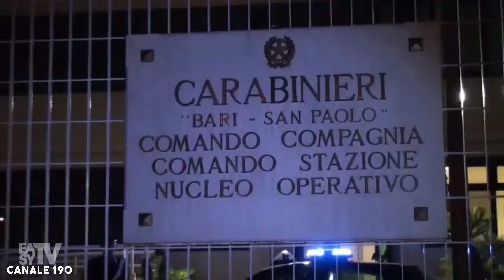BARI | 5 ARRESTI PER USURA E ESTORSIONE